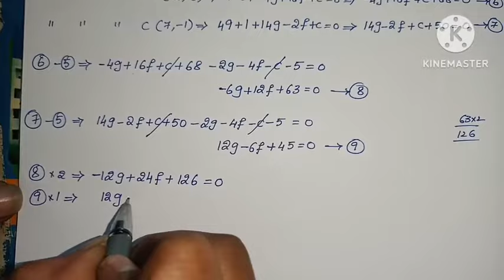Inter Maths-2B- Circles - Exercise-1(a)- 3rd roman- 5,6,7 problems